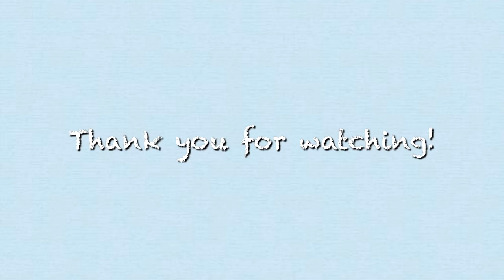Getting to know me | A U D R I E L Y N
Hey, y’all!

It’s Audrielyn E. Ulloa. I like being referred to as, "Audrielyn" but you can call me, “Audj.” I’m a 3rd year communication student, an environment advocate, a shark lover, and a passionate writer.

Since this my first video uploaded on YouTube and I’m still not comfortable around the camera (reason why I keep saying, “umm”), I wholeheartedly apologize for the novelty of this video.

But I know eventually I’ll be more confident on camera.

Keep safe. Stay home. Love y’all!

App used: VLLO
Edited by: yours truly
Featured in this video: Czainah Faith Zulueta